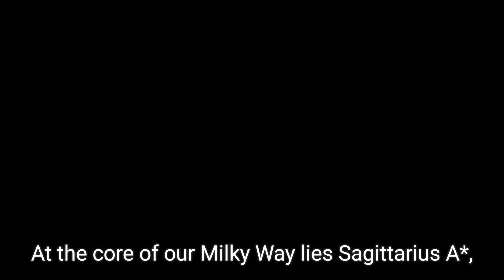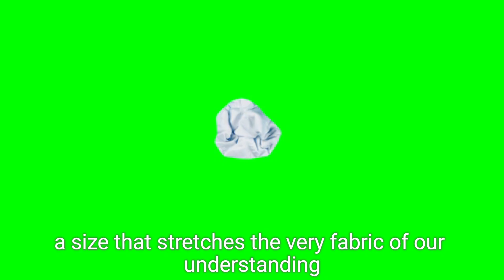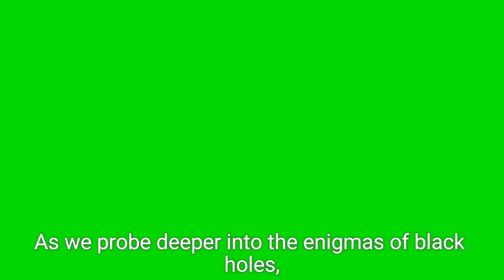Stupendously Large: How Massive Can Black Holes Grow ?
Explore the fascinating world of black holes and discover how massive they can truly get. From supermassive black holes at the center of galaxies to the ultramassive ones like Ton 618, scientists are uncovering the mysteries behind these cosmic giants. Learn about the different types of black holes, how they form, and the potential existence of stupendously large black holes that could defy our understanding of the universe. This video dives deep into the science behind these celestial phenomena and the future of black hole research with advanced technology like the James Webb Space Telescope.